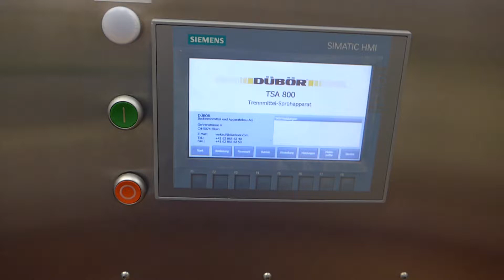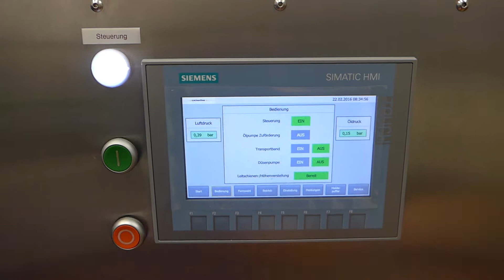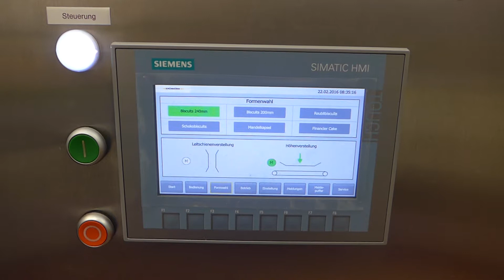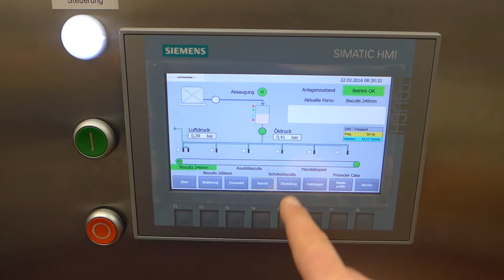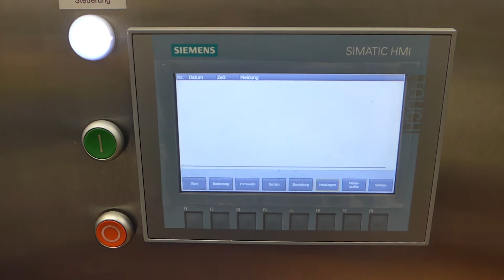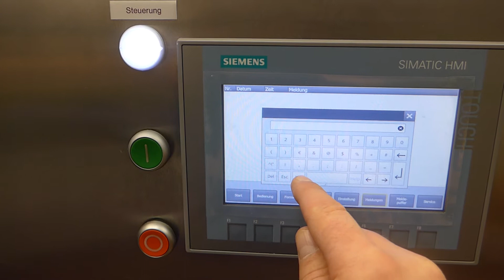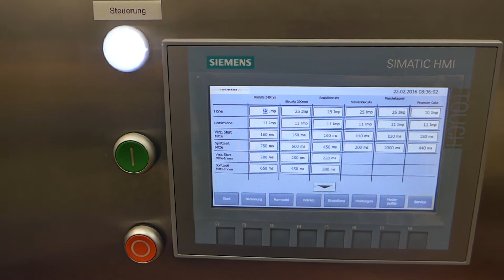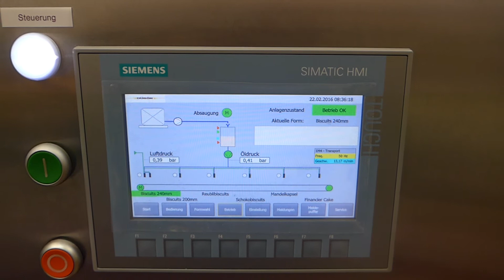DÜBÖR / DUBOR TSA800 Spraying Unit - Operation Computer System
DÜBÖR is an German Manufacturer of pan release and spraying machinery for all bakery products.
Our Releasing Agent will guarantee savings by reducing pan release consumption compared to other Releasing Agents. The unique composition of this type of pan release TRENNAKTIV has a track record that shows in many cases a perfect release is done with 2.2lbs while 11lbs was used by another brand.

In addition, ‘DÜBÖR’s Custom-Made Spraying Machinery’ has a unique low pressure spraying technology of max. 7psi (0.5 bar) which reduces mist and no overspray. After 60 years of German engineering we created the perfect Spraying Unit for every bakery.

Facts & Benefits
- Savings by using extreme low usage of pan release
- Best product quality and no releasing damage of the products
- Spraying without overspray and no mist
- Ensure ultimate product color and shape
- Increase the life-span of pan coatings significantly, as for silicone and teflon
- Increase the condition of pans without coating
- Reduce the frequency of cleaning
- Longer shelf-life for cake products
- Made of 100% pure raw vegetable ingredients
- No heating of the pan release before using
- Easy and low maintenance (cost)
- Free on-site demonstration to prove our quality